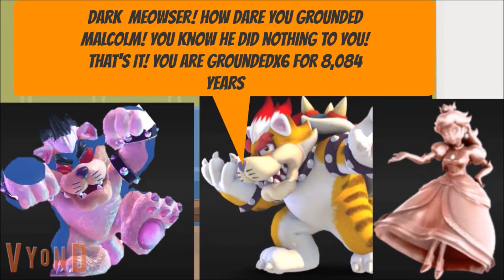Dark Meowser Grounds Me/Grounded